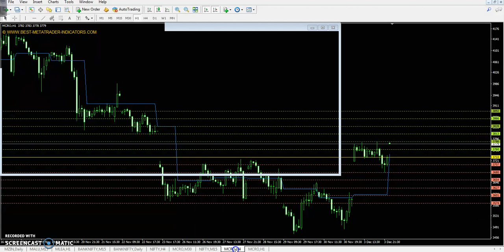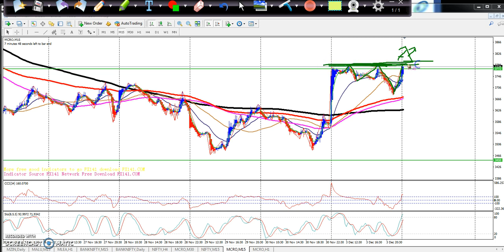Crude Oil Today's Market Trend, Range and Pivot Point, 04.12.2018